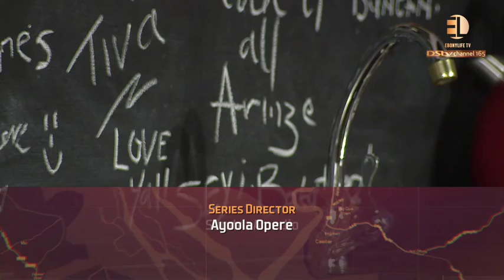Who's Best? Watch the trio plus guest play a quick personality test game. TheSpOt EP 205_B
Watch Ebuka, Lamide and Zainab talk about any and everything with a dash of wit from the comfort of their loft on the SpOt 7:30GMT, Ebonylifetv Dstv ch. 165.